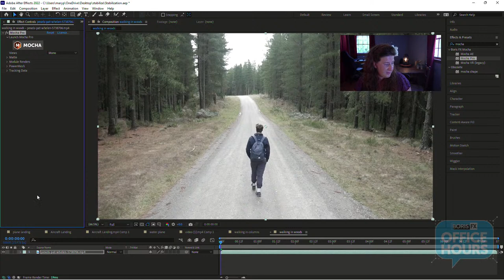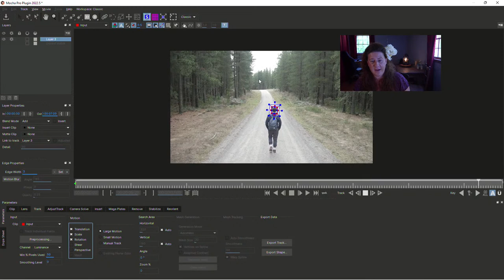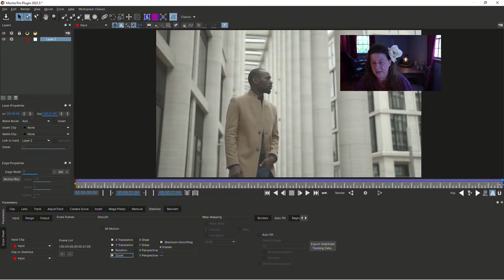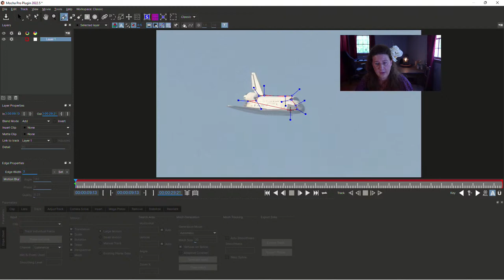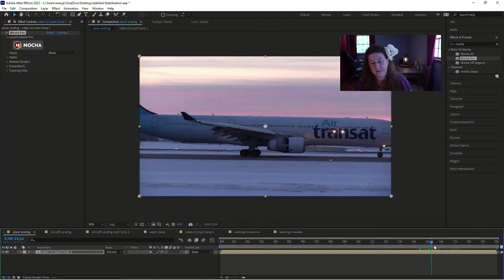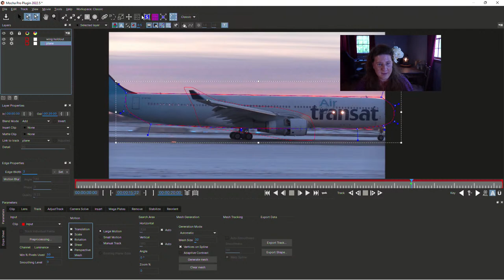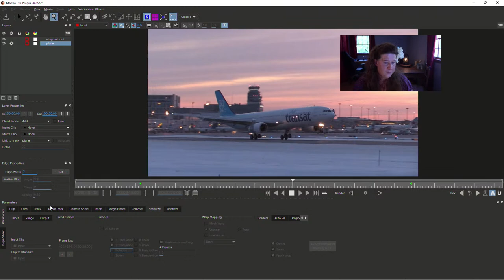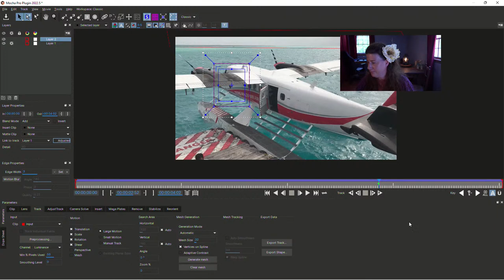Office Hours 23: Artistic Stabilization [Boris FX Learn With Mary Poplin June 21st 2022]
In this Office Hours, Mary Poplin will show you how to stabilize several different shots and how to think about stabilization in general. This comes from a forum user who was having trouble stabilizing airplane landings. Mary will show you how to use reference frames and when to use different types of planar data for stabilization. Remember to ask your questions in the chat!

//  W H A T   I S   O F F I C E   H O U R S ?  //
Mary Poplin, Boris FX’s Senior Product Specialist, troubleshoots shots and answers questions for you live for our weekly "Office Hours." Think of this as a clip clinic, where you can get one-on-one time with leading experts from Boris FX and an inside perspective on how our software thinks.